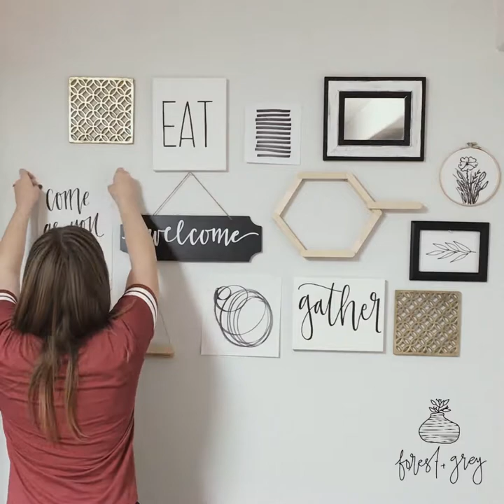DIY Gallery Wall | forest + grey